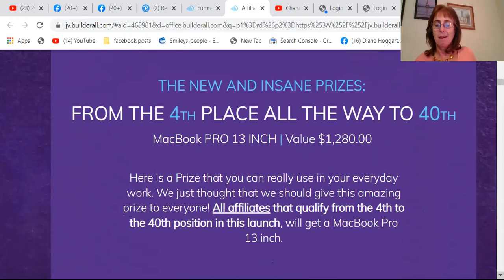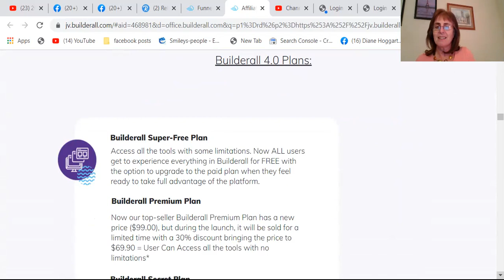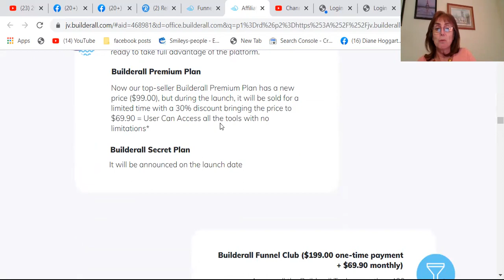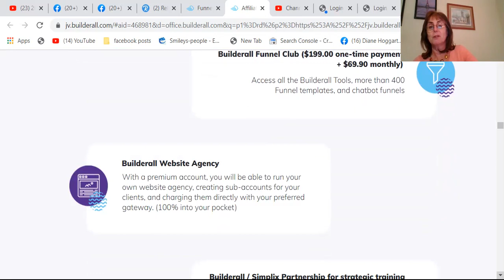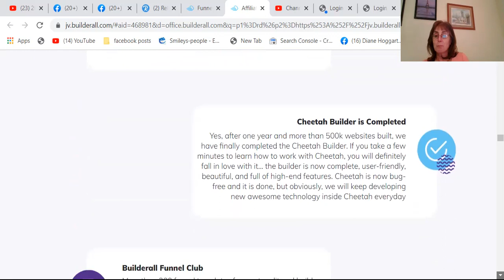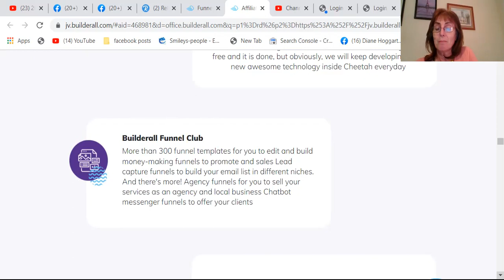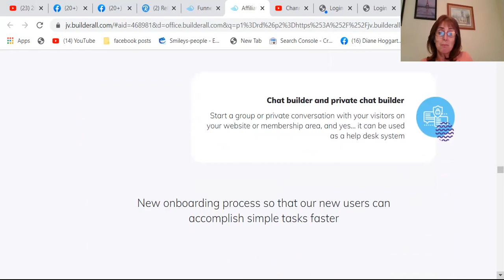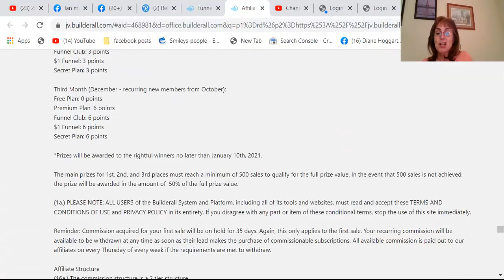Builderall 4 0 Review What's New In Builderall 2020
In this video I show you what's new in Builderall. New tools, New compensation plan, New plans. You can win up to $165.000 in prizes with the Builderall Launch 1st October 2020

My #1 System to save money on items you buy already